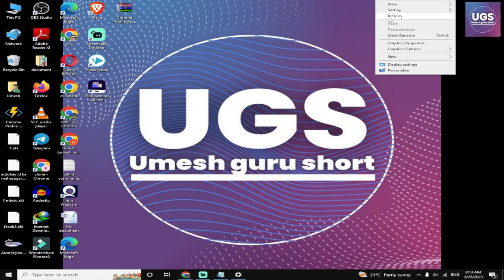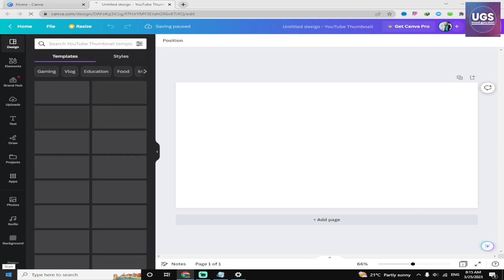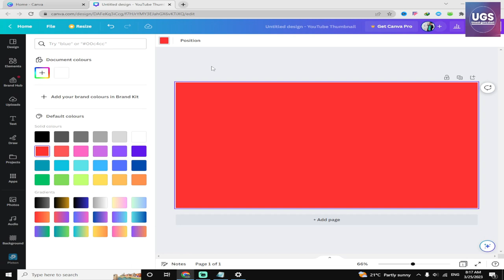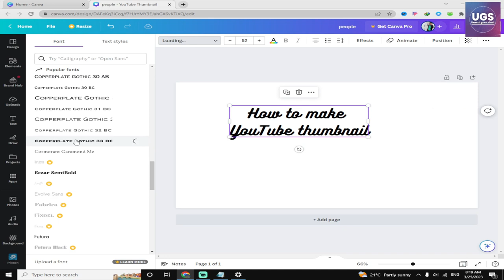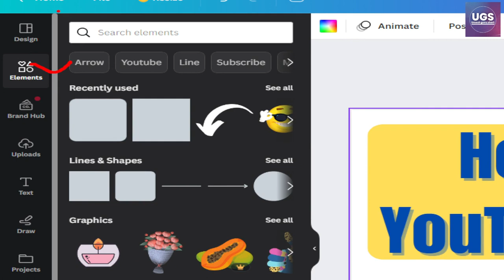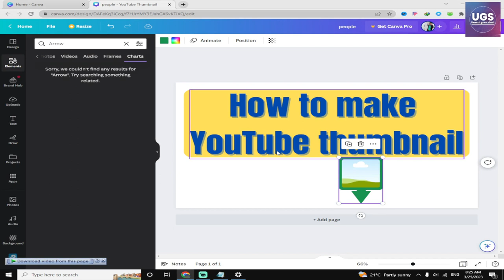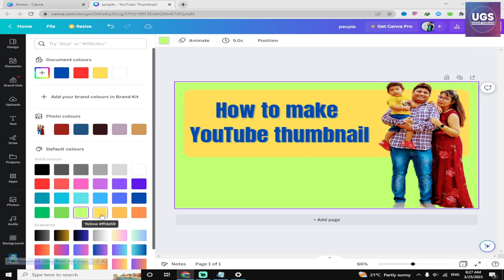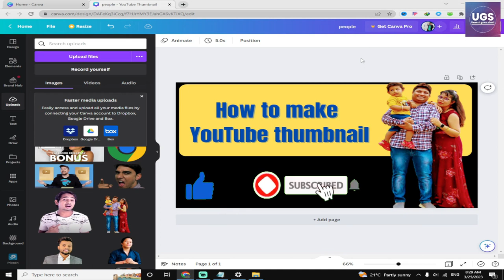How to make thumbnails for YouTube videos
In this video. I did talk to you how to make YouTube thumbnail just easy step. so you will watch this till end for better understanding.